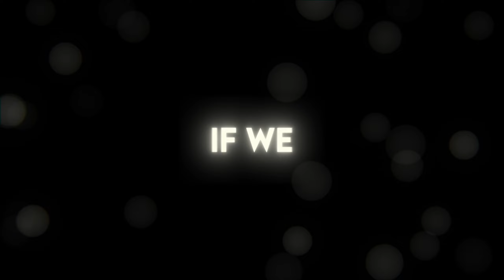400 Stars Bedwars Montage! (Emerald Prestige)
400 Stars Bedwars Montage! (Emerald Prestige)

We finally went ahead and hit 400 stars on bedwars I actually did hit this milestone over a year ago but only just came back recently to Hypixel bedwars I'm now going to be posting a lot of bedwars content so enjoy my late 400 star bedwars montage

Telegram ➜ @FastPots